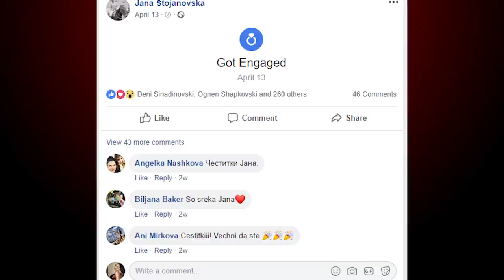Српскиот зет призна: Јана Стојановска е бремена